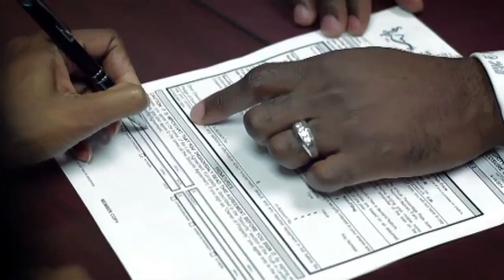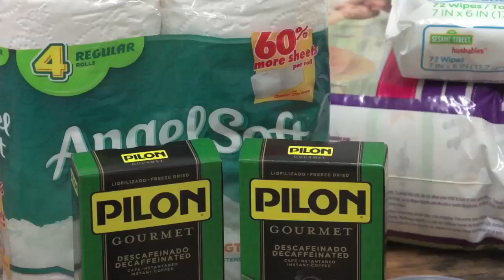Roger Cador show 9 -12